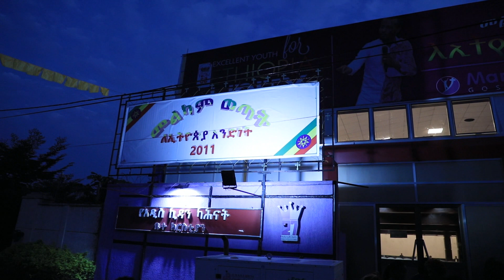መልካም ወጣት 2011 የ1ኛ ዙር ሰልጣኞች ቀን አንድ ወደ ስልጠና ሲገቡ July 15 2019 @MARSIL TV WORLDWID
OUR YOU TUBE CHANEL MARSIL TV WORLD WIDE TEACHING BY PROPHET YONATAN AKILILU